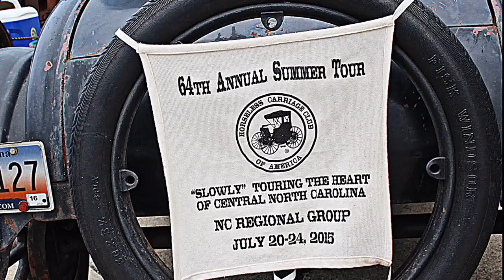Copy of Horseless Carriage Club of America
64th. Annual Summer Tour.
NC Regional Group
It is the goal of the Horseless Carriage Club to preserve originality or restore these automobiles to their original condition, use them for their original purpose of driving and completing tours, and promote the preservation of their historical value. Children and adults are fascinated even today, as they were in the early days, at the uniqueness, charm and character exemplified by these historic vehicles. On behalf of our many members and the Board of Directors, welcome to the Horseless Carriage Club of America!